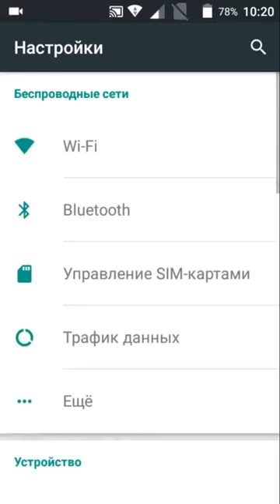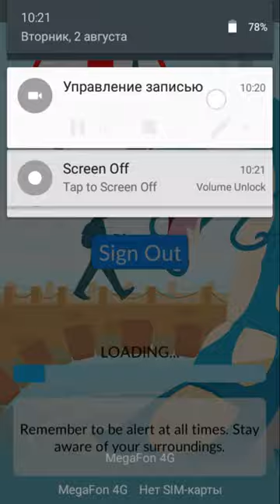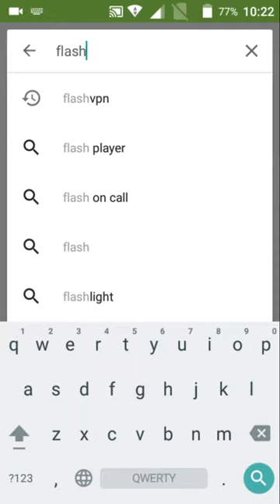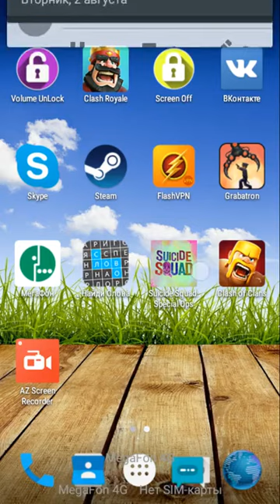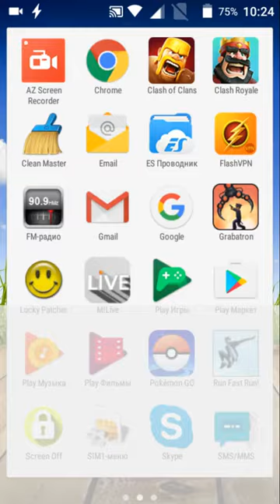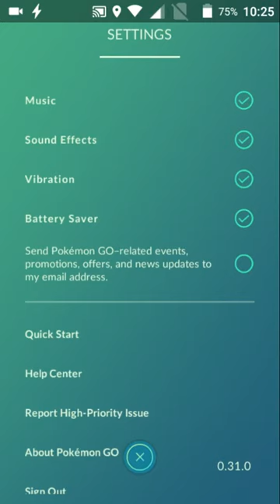Что делать если не запускается покемон го؟